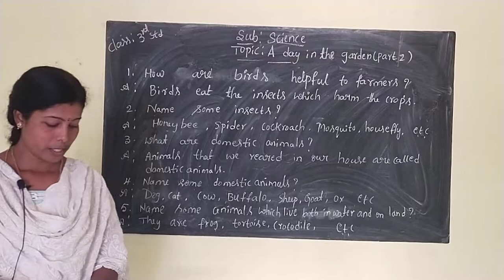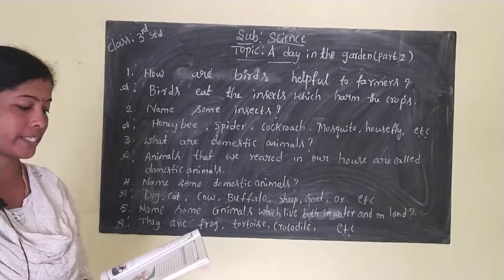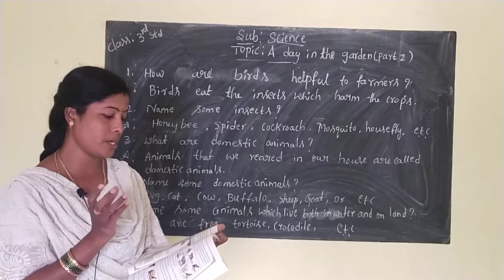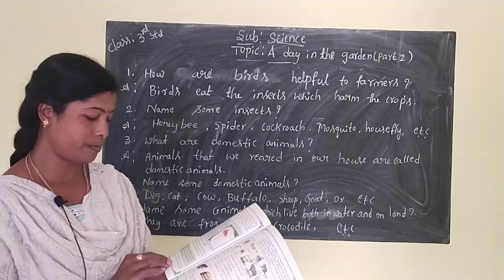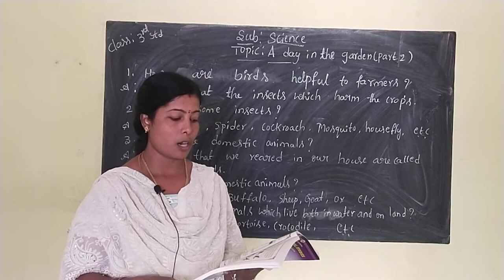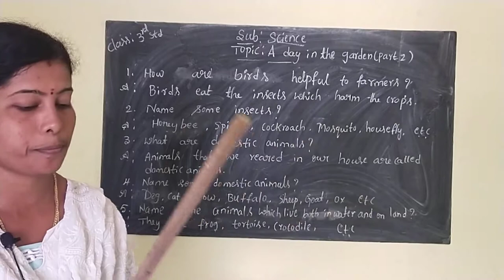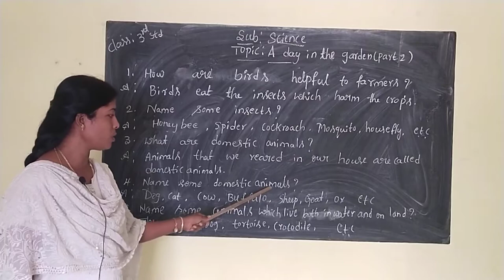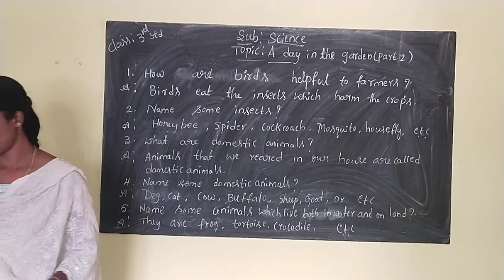A DAY IN THE GARDEN - PART -02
By Smt. Jyothi L Ma'am